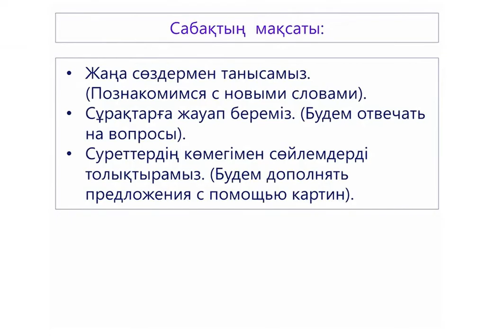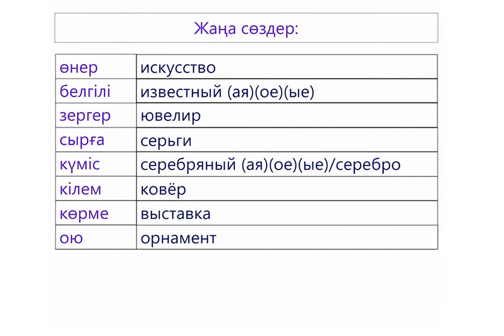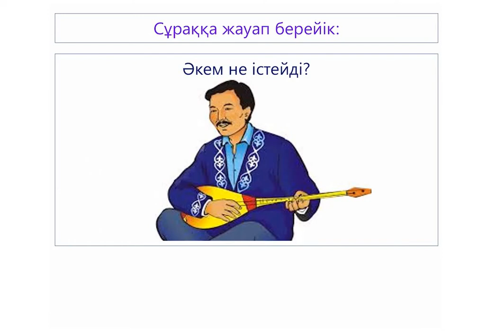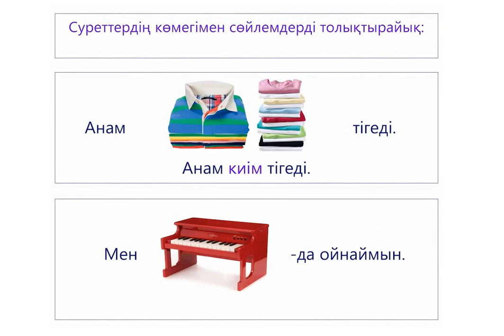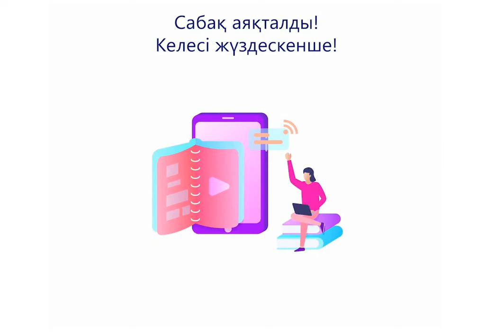Отбасым өнерлі. 3-сынып. Қазақ тілі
V бөлім: Өнер
Қазахский язык 3-класс